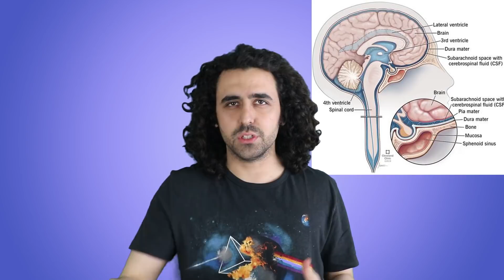The Midnight Gospel نقد سریال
The Midnight Gospel نقد و بررسی سریال
The Midnight Gospel نقد فارسی سریال
نقد سریال/فیلم های روز جهان
اگر از این ویدِئو خوشتون اومد با لایک کردن کانال رو ساپورت کنید
و یادتون باشه برای گرفتن اطلاع از وقتی که ویدیو جدید میاد سابسکرایب کنید
در اینستاگرام و توییتر هم میتونید منو با این آی دی پیدا کنید
If you Like the content click on LIKE